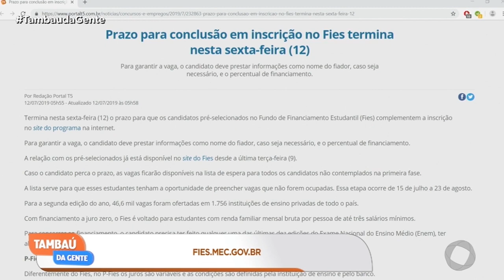Tambaú da Gente - Oportunidades de empregos, cursos e concursos - 12 07 2019